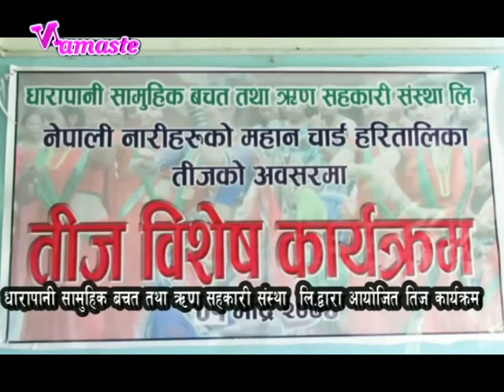dharapani teej programme